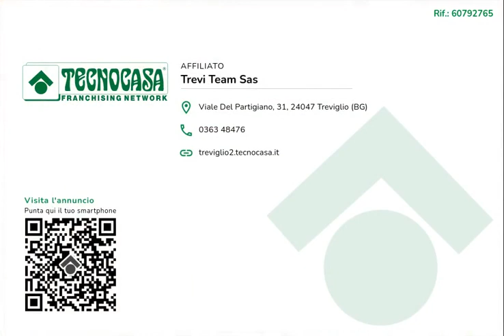Treviglio - Cascinetta in vendita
Benvenuti in questo angolo di paradiso che abbiamo il piacere di presentarvi oggi. Se state cercando una soluzione abitativa che vi permetta di staccare dalla frenesia della vita cittadina, questa cascinetta indipendente potrebbe essere la risposta ai vostri desideri.